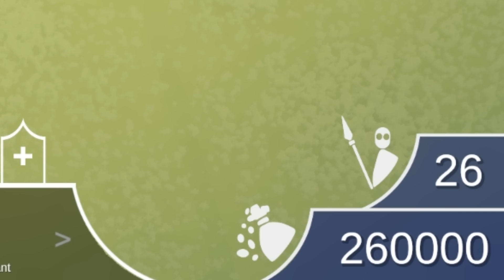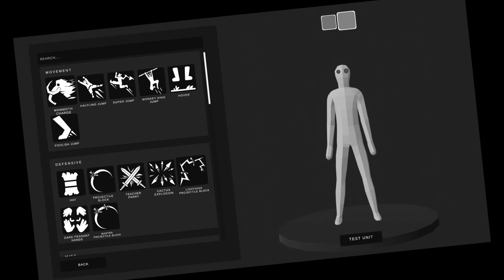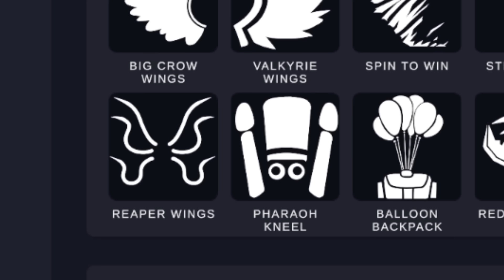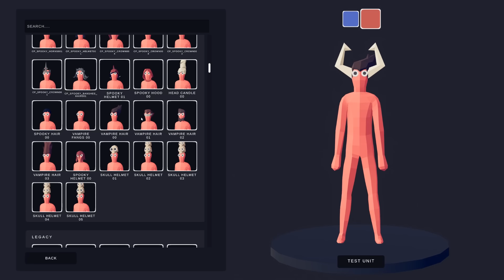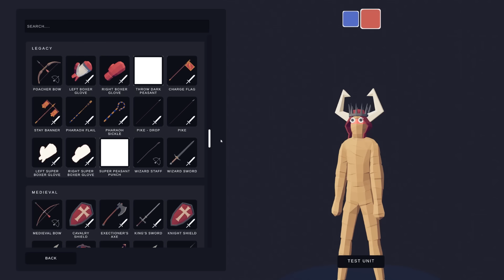TABS - INSANE Unit Creator MONSTER vs RARE SPIDER Dark Peasant! - Totally Accurate Battle Simulator